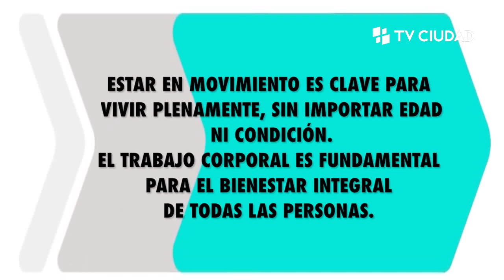En Movimiento - Programa 35